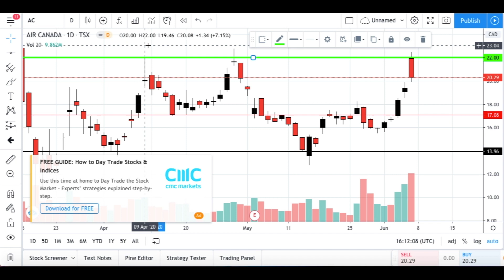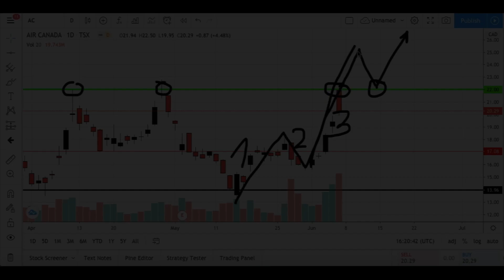Air Canada 06-06-2020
Air Canada Stock Update